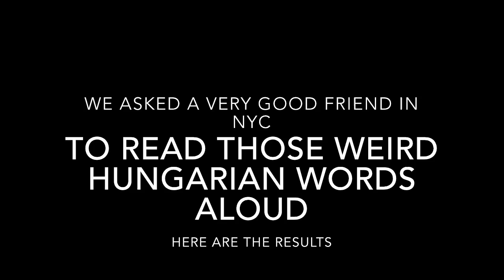33 Hungarian Foods The Whole World Should Know And Love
All the foods from the Buzzfeed post with the right pronunciation.
Recorded in New York City and Budapest, Hungary.
Special thanks to our friends in NYC: Tenah & Tamas Veszi (veszi.com)